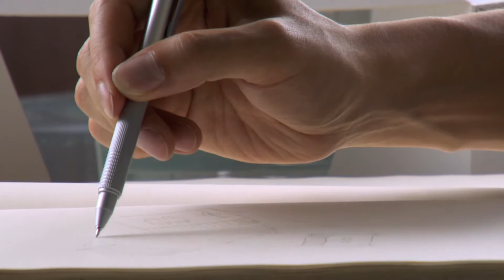Kazuyo Sejima and Yang Zhao, Rolex Mentor and Protégé in Architecture, 2012 - 2013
Japanese mentor Kazuyo Sejima and protégé Yang Zhao believe architecture is about more than constructing buildings – it’s about changing lives. They put their conviction into practice with a humanitarian project as Zhao designs a community gathering place in a tsunami-devastated area.